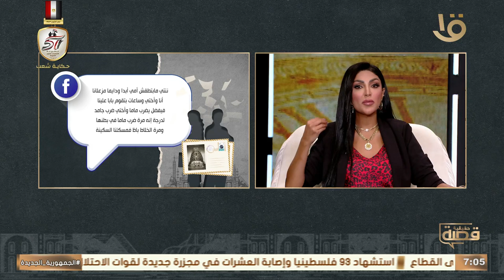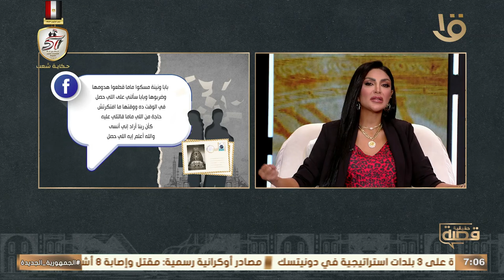أنا وأختي ممنوع عننا نعيش زي باقي الأطفال ودايما ضرب وشتيمة بحجة ده عيب وحرام.. شاهد القصة مع سالي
قصة حقيقية | أنا وأختي ممنوع علينا نعيش زي باقي الأطفال ودايما ضرب وشتيمة بحجة إن ده عيب وحرام.. شاهد القصة الكاملة مع سالي عبد السلام